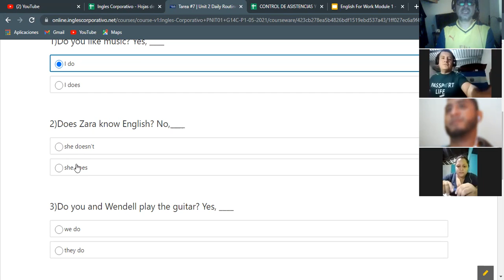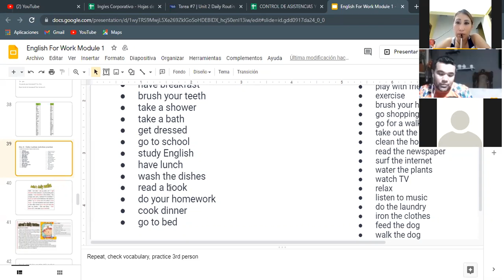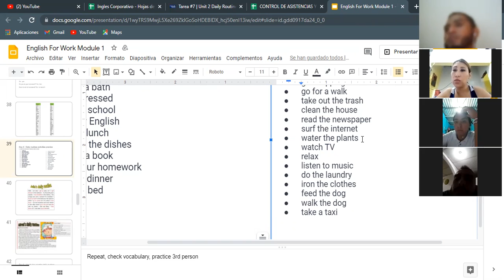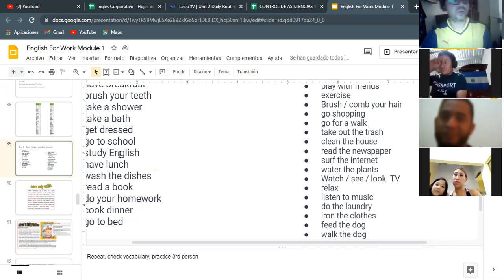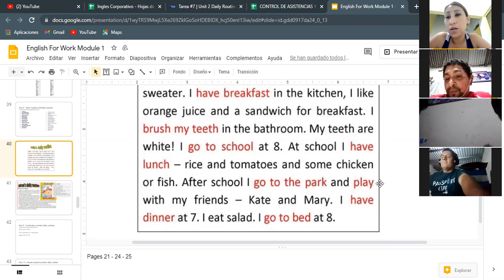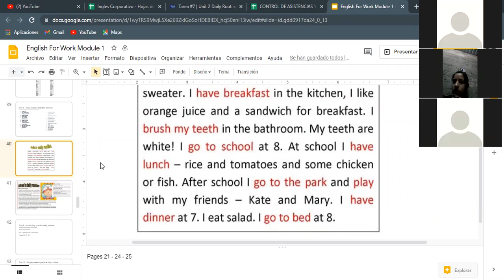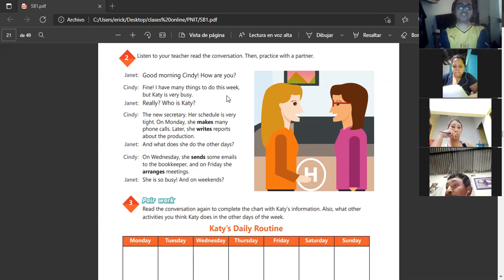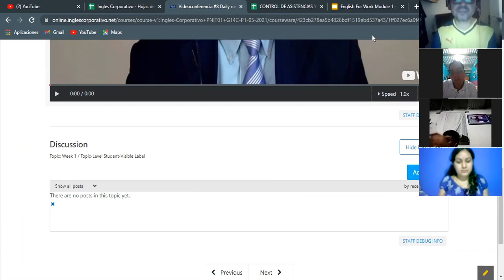Ingles Corporativo- Videoconferencia #8 Daily routines activities practice